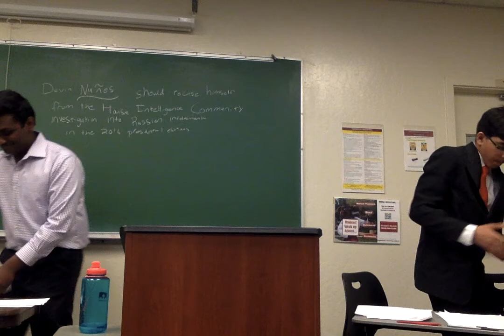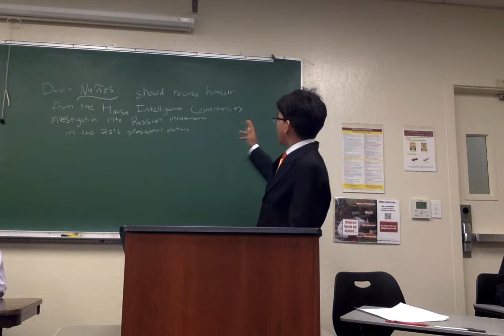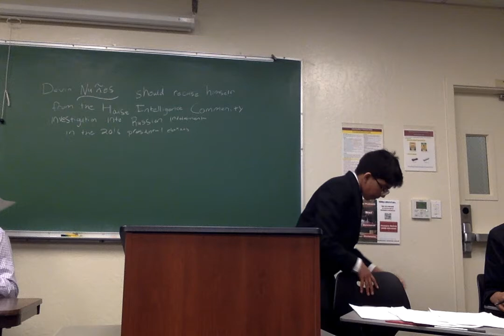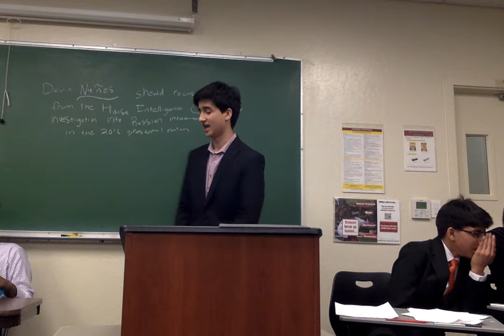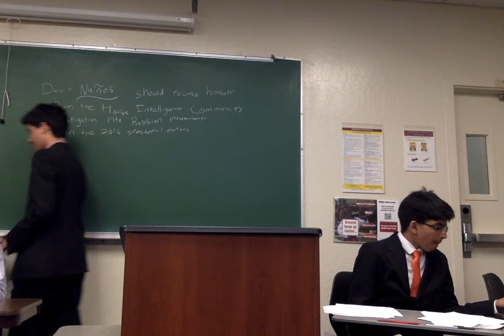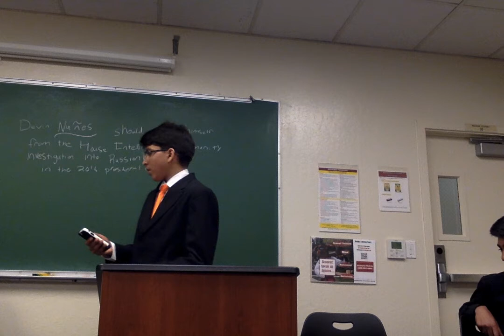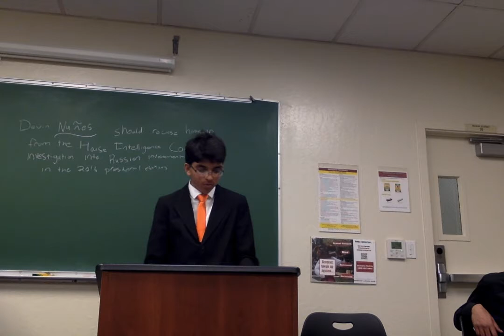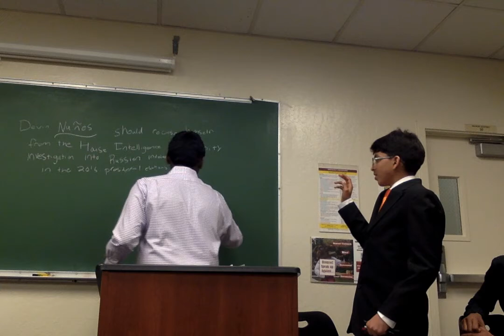Devin Nunes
Round 2